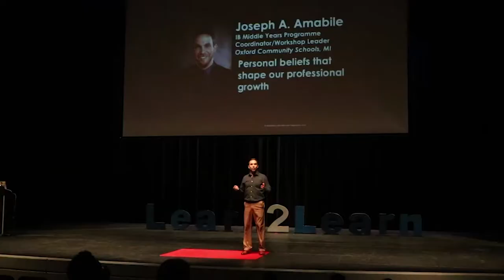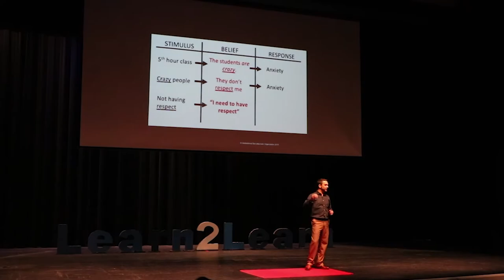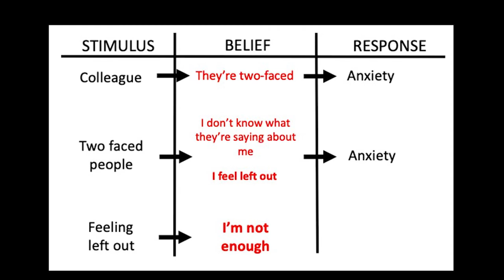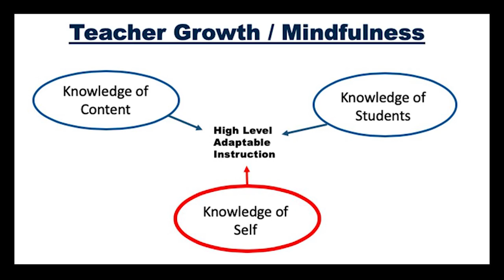Cordova High Learn 2 Learn: Joseph Amabile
Joseph Amabile, an International Baccalaureate coordinator from Michigan, presents a TED-style talk for students and community members at Cordova High in November 2019.